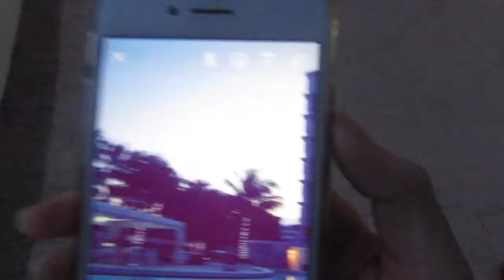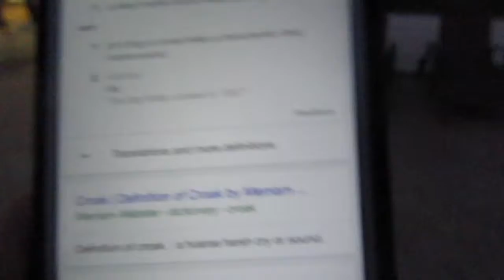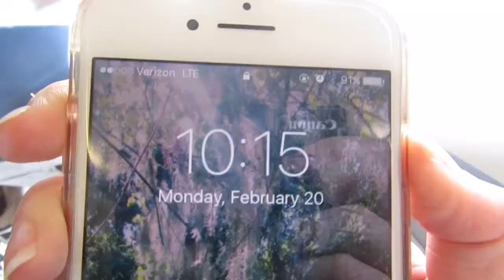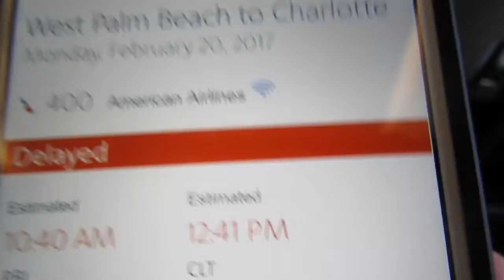SHE THOUGHT WE WERE GOING TO CRASH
Welcome to Browns Vlogs. We post daily vlogs!

We are a family of 6 (Mom, Dad, and 4 kids) who love to experience life through living in the present and being kind.

Mark: 22 year old University of Cincinnati graduate and a solider in the National Guard. Currently working at Enterprise and working his way up into management. Loves sports, dogs, and books!

Fiona: 16 years old who enjoys swimming competitively, babysitting, and hanging out with friends!

Gavin: 15 years old who loves to play basketball, watch Netflix, and play X-Box, especially NBA 2k17!

Quinn: 12 year old basketball fanatic who loves to ball out, play 2k17, and cheer on his favorite teams (especially the Cavs)!